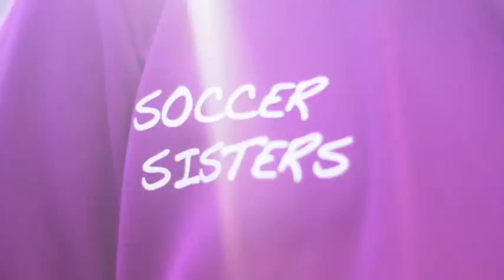Magpies aviva, Midleton F.C. Club of the Month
Magpies aviva